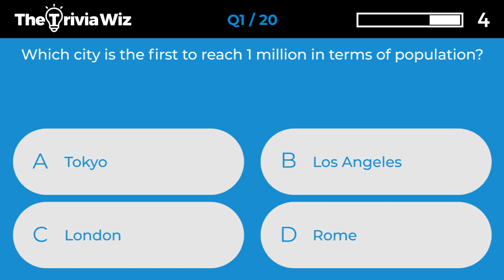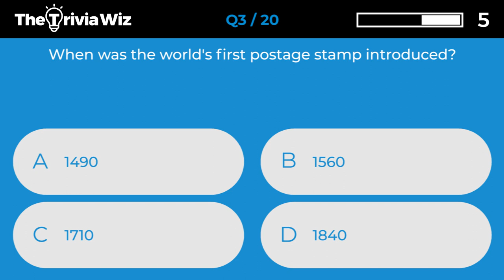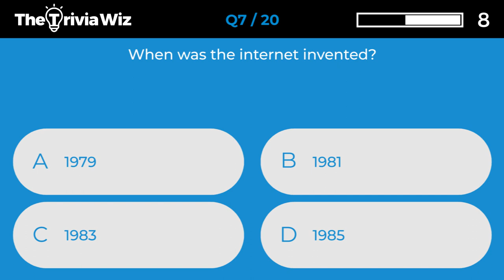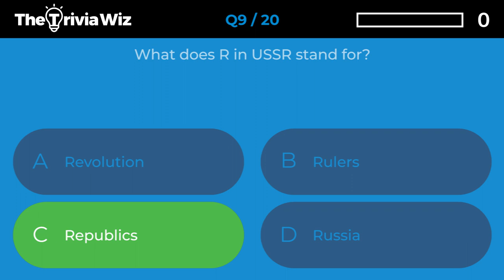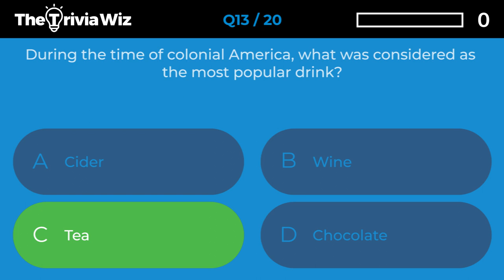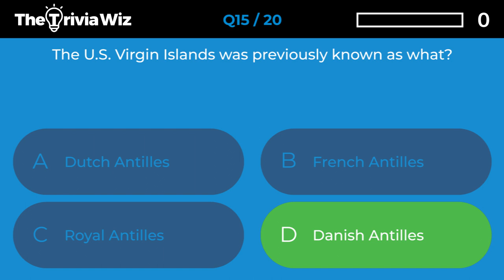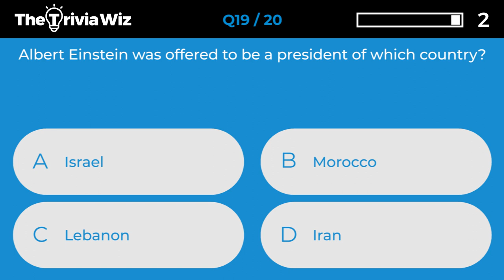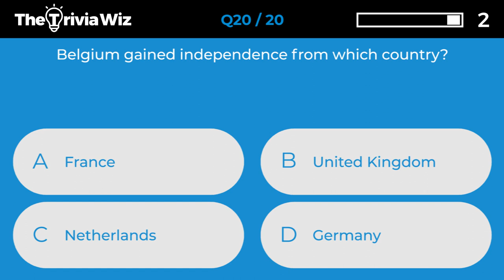20 Trivia Questions - History Quiz Ep.46 ❓🤔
We hope you enjoy this fun and interactive Trivia Question quiz! This Trivia question quiz contains 20 history trivia questions to get your brain thinking. It's a great way to start or end the day by testing your knowledge against others. Each answer is provided with a fun fact too so you'll always have something fun to bring up at the dinner table.